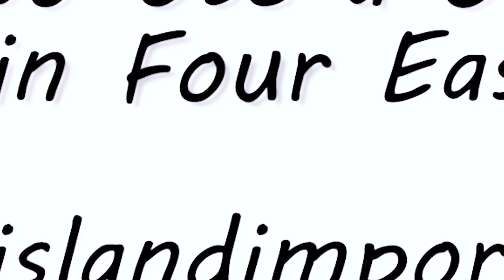How to Use a Sarong Buckle in Four Easy Ways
Our sarong buckles are beautiful, small and easy to take along anywhere. They really add options to all the ways you can wear your favorite sarongs! Hand made in Bali from coconut shells.